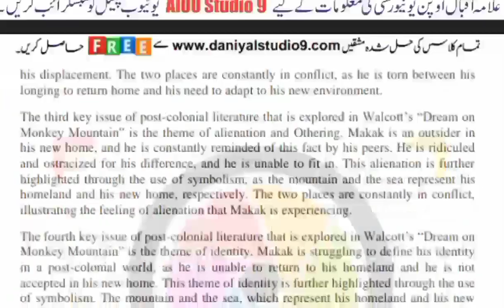AIOU Code 9075 Solved Assignment No.2 Autumn 2022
Subject: Postcolonial Literature
Assignment No.2
Level: BS English Program
Credit: Full
Semester: Autumn 2022

Half Credit_Book
Assignment No.1 (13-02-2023) Assignment No.2 (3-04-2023)
NOTE:
Dear Students!